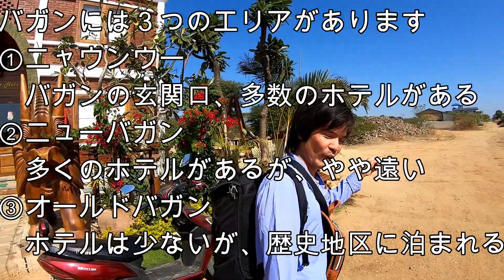【ミャンマー旅行】Myanmar⑰ バガンの知られざる場所をマニアックに観光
以下旅行情報の補足です。旅行の参考になれば幸いです。

【バガン】
バガンはカンボジアのアンコール・ワット、インドネシアのボロブドゥールとともに、世界三大仏教遺跡のひとつと言われています。
現存するパゴダや寺院のほとんどは11世紀から13世紀に建てられたもので、仏塔の数は、3000を超えると言われています。
1997年にバガンをユネスコの世界遺産に推薦したが失敗に終わり、2019年に登録を目指しています。

バガンには大きく分けて３つのエリアがあります。
①ニャウンウーエリア
バガンへの入り口で、南に空港や、長距離バスターミナルがあります。北部にはレストラン、マーケットがあり、南部には見どころとなるパゴダが点在しています。ホテルの種類も多数あり、バガンの拠点としてお勧めの場所です。

②オールドバガンエリア
バガンの見どころとなる場所で、歴史的価値のあるパゴダが多数ありますが、遺跡保護の為、現在この地区では５軒のみ高級ホテルが営業しています。

③ニューバガンエリア
オールドバガンから約5ｋｍ南に行った場所にあります。
現在、オールドバガンから移住した住民と色々なホテルが点在していますが、安宿は多くありません。

【 ミンナントゥ村】
ニャウンウーエリアから南に行くとあります。
付近に行くと村人が近寄ってきて、ガイドを申し出てきますが、後にチップを求めてきます。
チップ5000チャット＝約400円

【eバイク】
ホテルを予約する時に、ホテルでレンタル出来るホテルを選びましょう。eバイクは自転車と同じ扱いなので、免許の必要はありません。バガンを移動する時の良い交通手段になります。

【ミャンマー旅行（田舎の旅）】

【その他の旅行】